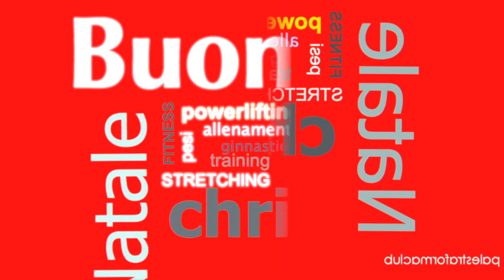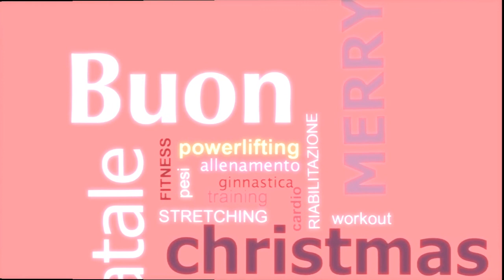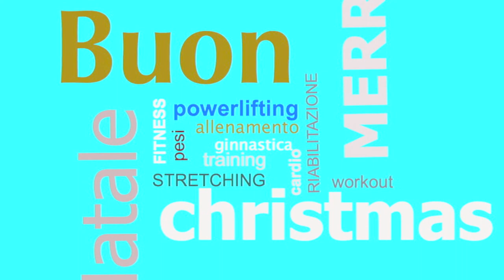Merry Christmas 2011.mov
Donatella, Franco e la palestra Forma club augurano Buone Feste!